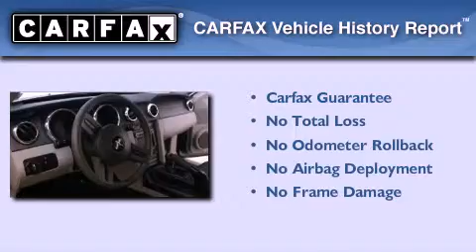2008 Ford Mustang Ft. Worth TX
Year : 2008
 Make : Ford
 Model : Mustang
 Engine : 4.6L SOHC SEFI 24-valve V8 engine
 Trans . : Automatic
 Exterior : Black
 Miles : 41,140
 Interior : Other

 Pre-Owned 2008 Ford Mustang Dallas TX